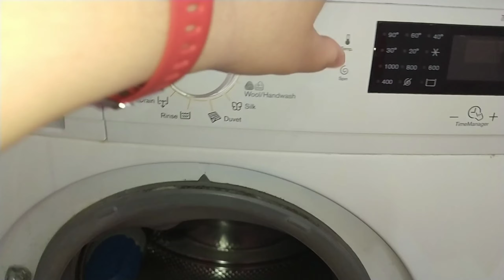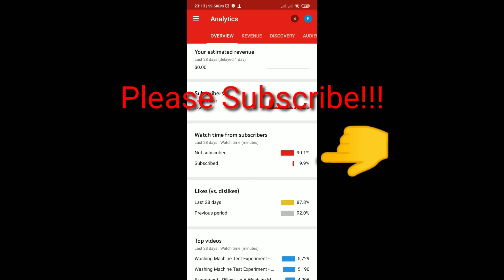Experiment - Throwing Wet And Suds Rags At 400 RPM Centrifuge - In A Washing Machine